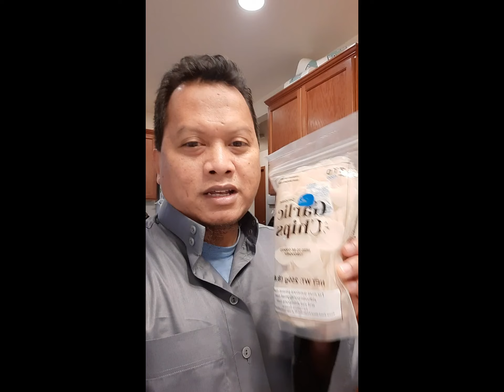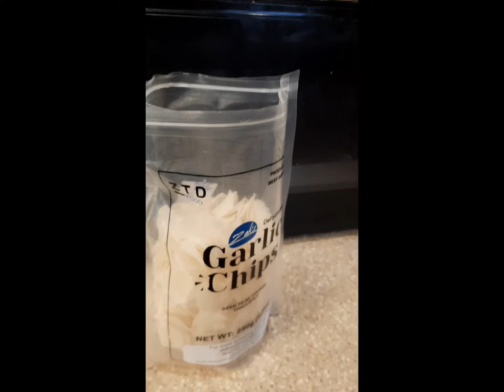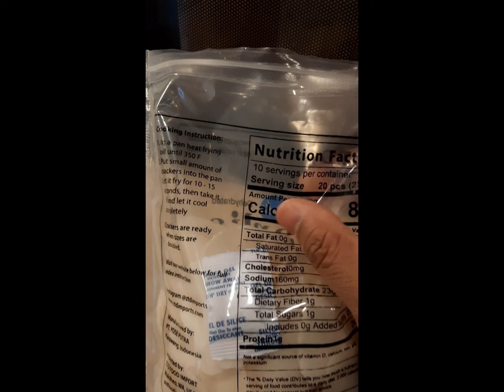GARLIC CHIPS KERUPUK BAWANG PUTIH ENAK